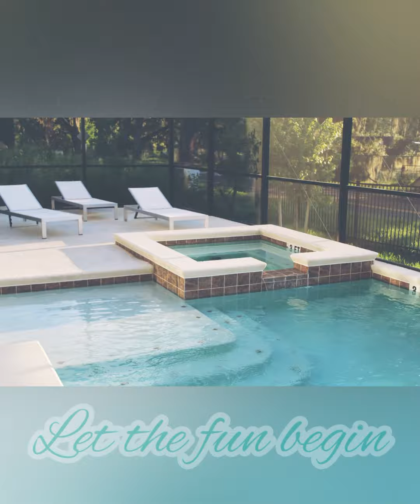Newbeing Queen ROYAL RETREAT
It's women of God coming together to enjoy one another in good clean fun. It's the queen’s way.